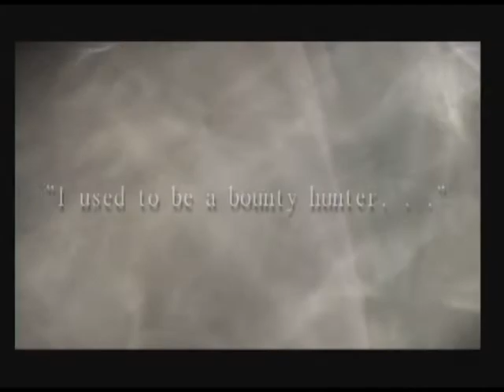My Funny Valentine Trailer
The trailer to the two part short film "My Funny Valentine"